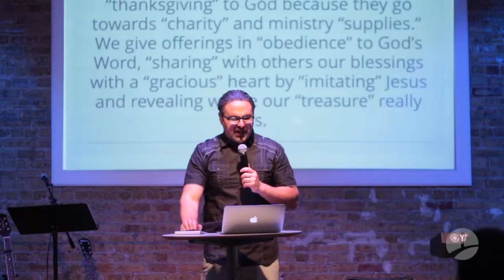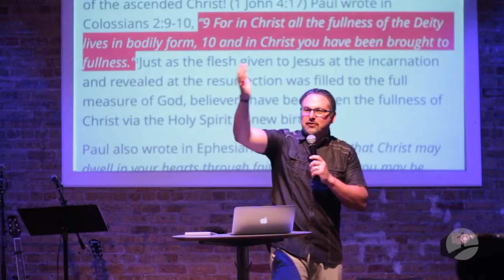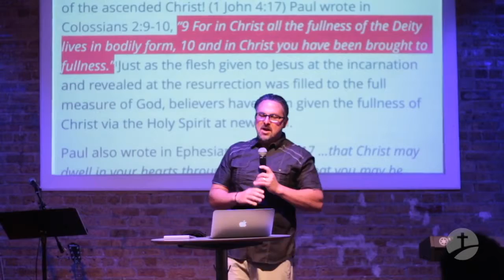Christians are Made to Reflect Jesus!